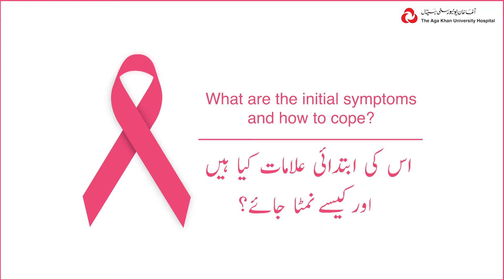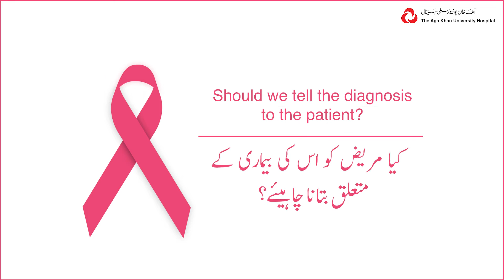Mental Wellbeing of Breast Cancer Patients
Hear from Dr. Maryam Mansoor, Consultant Psychiatrist why healthy mental wellbeing is important for patients and families, what are the important signs they should seek help and what are some useful tips.